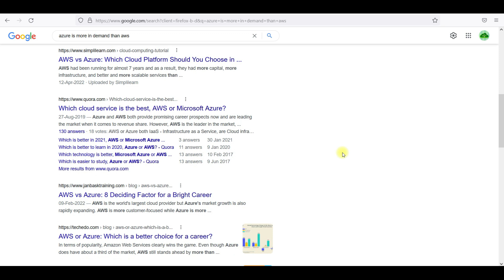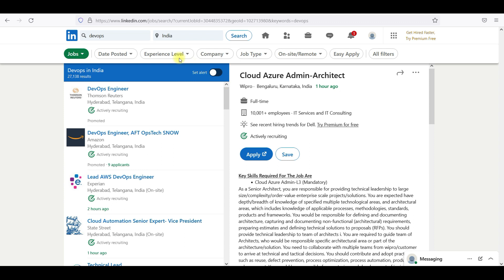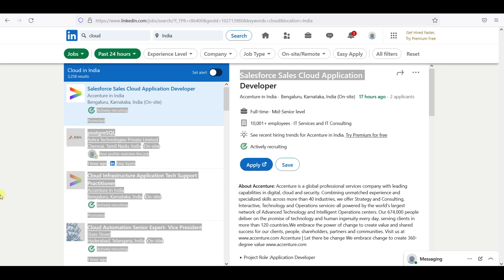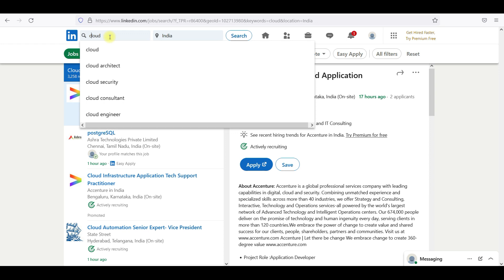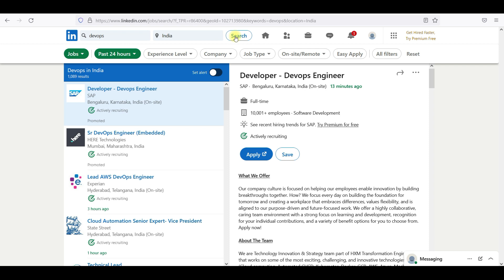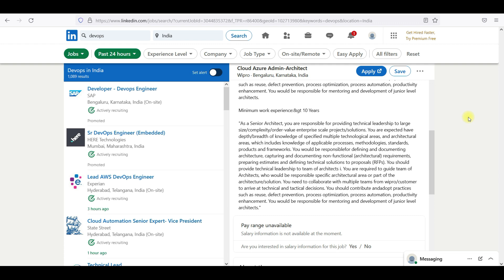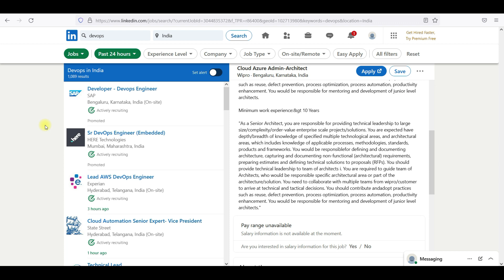Less DevOps Openings this week | Wait for May For good Openings.